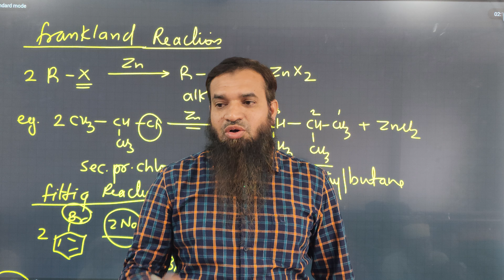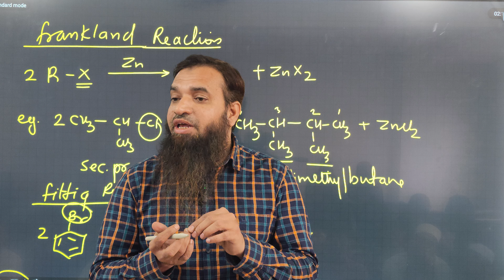To the point 👉 | Arshad khan sir NEET CET JEE 11th 12th Chemistry videos ncert Maharashtra board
Introduction:

Arshad khan

Pintrest for islamic and Chemistry posters and images
Wallpapers.

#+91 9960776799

Chemistry NEET JEE CET 11TH 12TH BOARD PAPERS NOTES VIDEOS

Name : khan Md Arshad Ali
father's Name : Md Umer Ali Khan
Mother's name : Anis unnisa

Meet Khan Md Arshad Ali, a seasoned chemistry virtuoso with an impressive 18-year teaching odyssey. With an innate passion for education, he weaves intricate strands of knowledge, guiding aspirants towards triumphant conquests in the realms of NEET, JEE, CET, and board examinations.

Arshad Khan's digital presence echoes his multifaceted persona. Embark on enlightening journeys through his captivating YouTube domain, where he imparts invaluable chemistry wisdom, essential for acing the competitive echelons of NEET, JEE, and board exams. Driven by a higher calling, he also curates spiritual and social narratives on YouTube, fostering a space for enlightenment through the prism of Islam.

LinkedIn serves as a beacon, illuminating pathways to professional aspirations, with Khan serving as a bridge connecting diligent job-seekers with opportunities that align with their aspirations. The depths of Khan's commitment to his faith and discipline are encapsulated in his carefully curated Islamic and chemistry treasures on Pinterest, adorning screens with aesthetic excellence and spiritual resonance.

Dive into Khan's illustrious pedagogical odyssey through his stints at Gaikwad Coaching Classes and the exalted role of Joint Director at Bright Coaching Academy. Beyond academia, his fervor extends as the secretary of the Islamic Research Centre in Aurangabad, where he orchestrates scholarly dialogues that resonate across dimensions.

Steeped in academic achievements, Khan's erudition shines through Fazilat and M.A. degrees in Islamic Studies, alongside a masterful grasp of Organic Chemistry, earning laurels from Dr. BABA SAHEB AMBEDKAR UNIVERSITY and Dr. BAMU, respectively. The tapestry of his knowledge expands with an M.Phil from Alagappa University, an emblem of his pursuit of intellectual excellence.

Khan's vibrant social footprint spans Instagram, Twitter, and Facebook, bridging connections and fostering conversations that ripple through the digital landscape. For those seeking a deeper connection, Khan's Telegram domains provide sanctuaries of wisdom, one dedicated to Islamic insights and the other to comprehensive chemistry guidance.

Behind this exceptional individual lies the unwavering support of his parents, Md Umer Ali Khan and Anis Unnisa. As Khan continues to illuminate minds and hearts, his legacy as a teacher, mentor, and advocate for both knowledge and faith remains etched in the annals of learning.

A chemistry teacher having 18 years of teaching experience.

Islamic education:
Fazilat Degree in islam